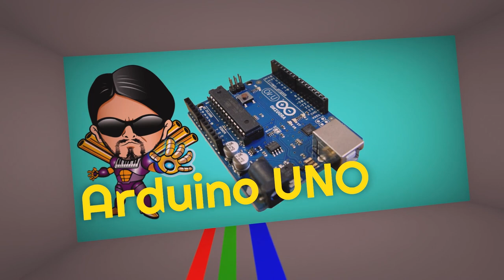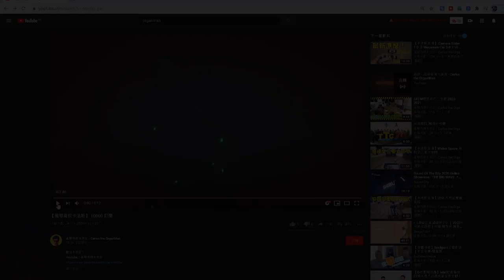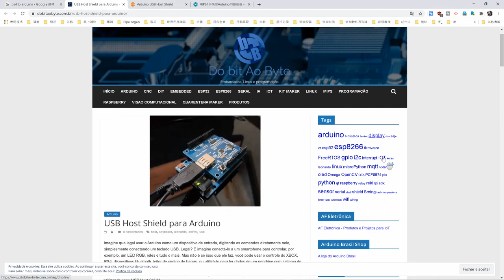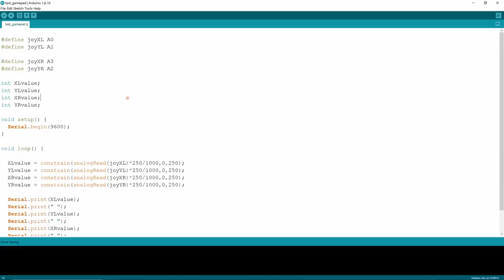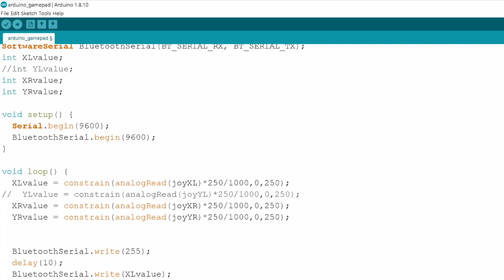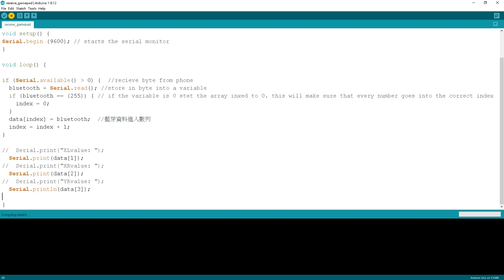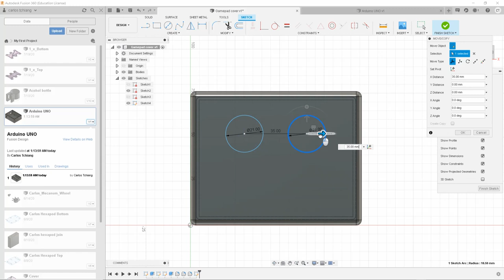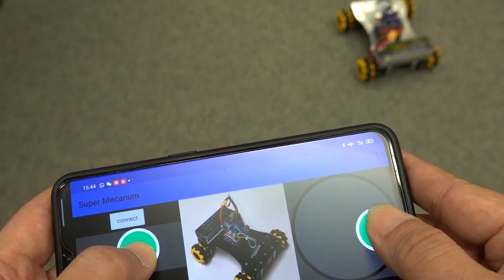[Arduino Series 11] Arduino turns into a game controller to control a Mecanum car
The Mecanum car is really fun, so Carlos doesn’t hesitate to control it, but it doesn’t seem to be easy to control it with mobile apps. So I wondered if there is a way to switch to Joystick control, and the shared Joystick may not be able to communicate with the Bluetooth module. So I had to use Arduino to make one. What is the effect? Please watch this week's video!

 00:00 Introduction
 01:30 Is PS4 manual control feasible?
 02:26 Arduino dual Joystick expansion board
 03:07 Joystick programming
 05:07 Bluetooth programming
 06:59 Design and print the shell
 07:57 Test
 08:36 Evaluation
 09:21 Conclusion